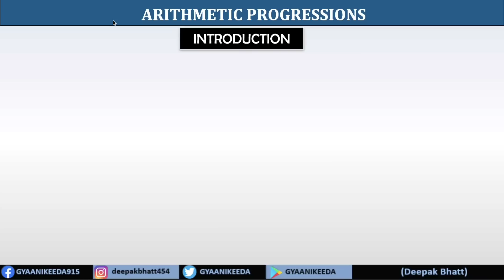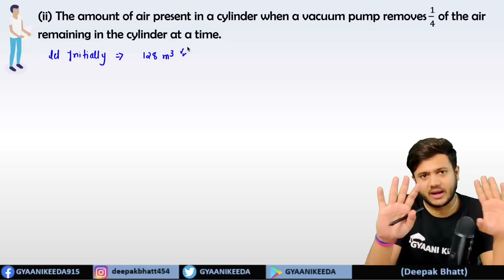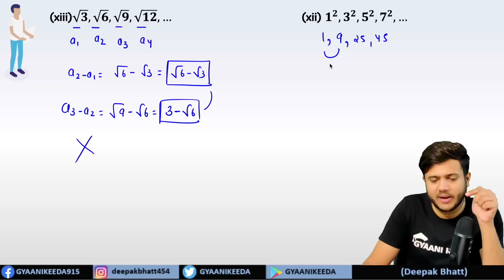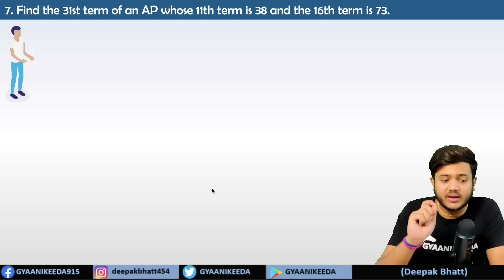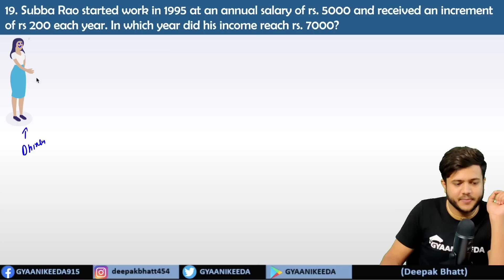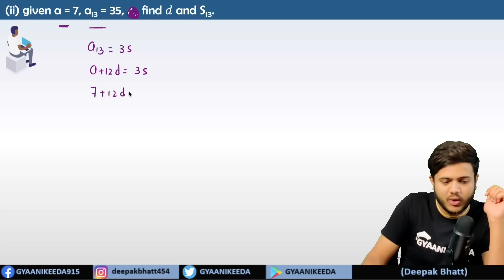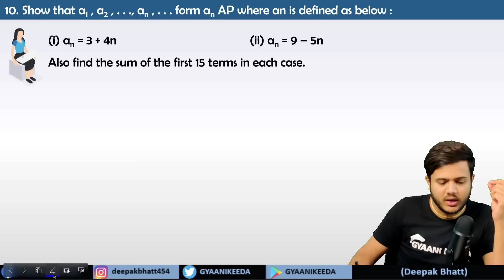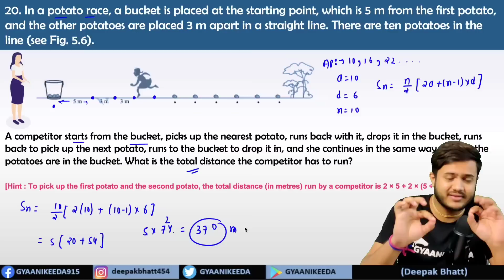Arithmetic Progression Chapter -5 Class 10 Maths|NCERT One shot Chapter -5 Arithmetic Progression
Quadratic Equations Complete Chapter -4 Class 10 Maths |One Shot Quadratic equations class 10 Maths

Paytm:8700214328